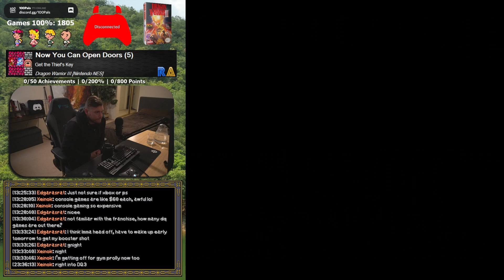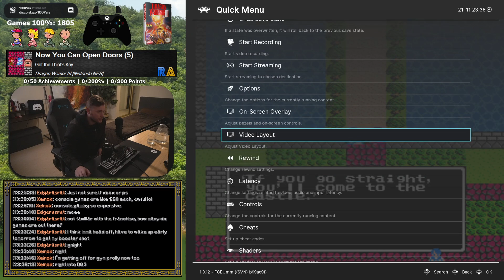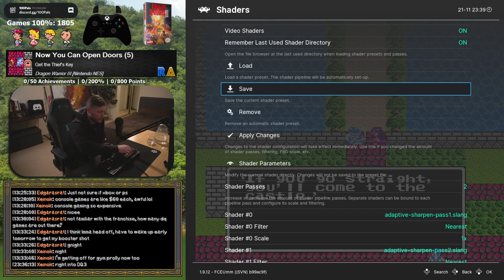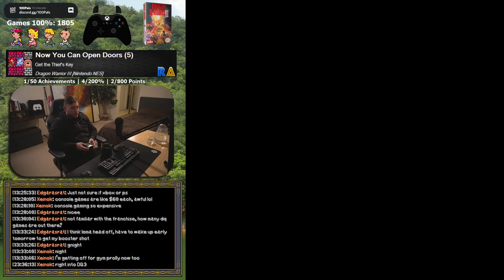Dragon Quest III | NES 🏆 Retro Achievements Longplay | Part 1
Finally onto the beloved third game for my first ever playthrough -- Watch live